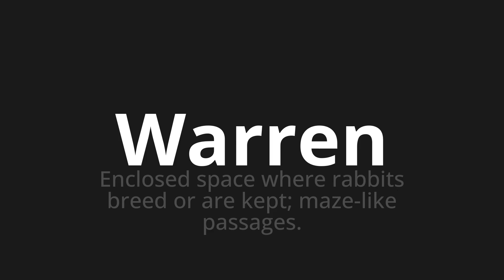How to pronounce Warren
Master the Pronunciation of 'Warren WHICH MEANS WARREN' - which means : Enclosed Space Where Rabbits Breed Or Are Kept;Maze-Like Passages. 📝 with @PronunciationSpanish 🎓🗣️ - [Your Guide to Spanish]

Learn to pronounce 'Warren' perfectly in Spanish with our easy and engaging tutorial by @PronunciationSpanish! 📖📽️ In this comprehensive video, we provide you with native speaker examples 🗣️👂 and phonetic breakdowns 🎵 to ensure you get the pronunciation just right.

How to say Warren in Spanish